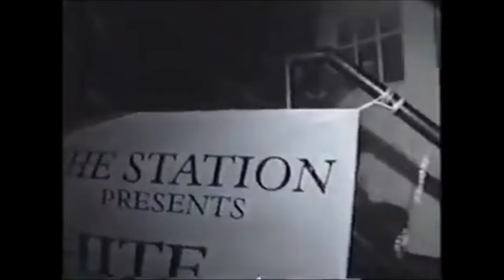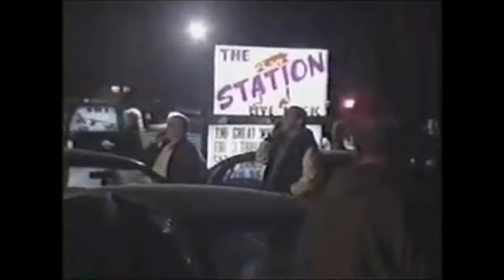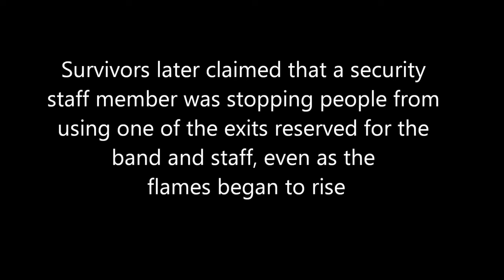The Station Nightclub Fire